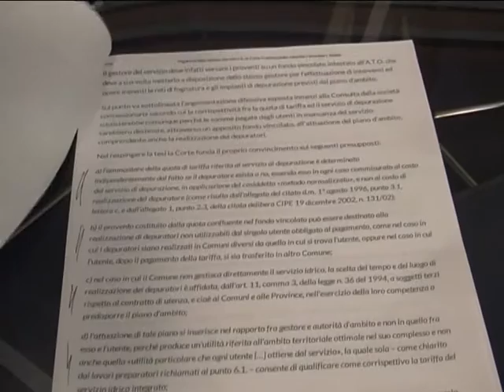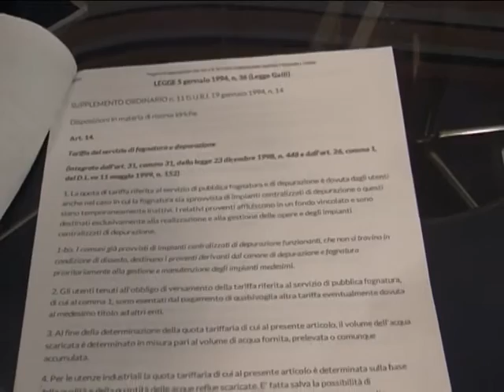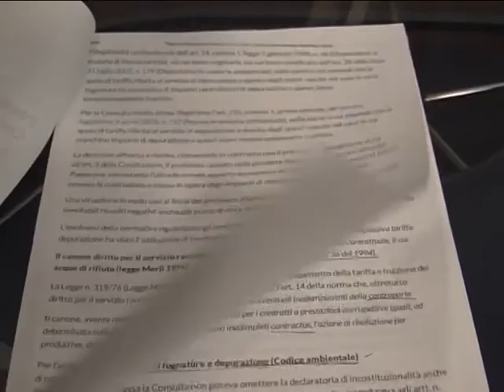LICATA, CLASS ACTION PER IL RIMBORSO DEL CANONE DI DEPURAZIONE 30 03 2016